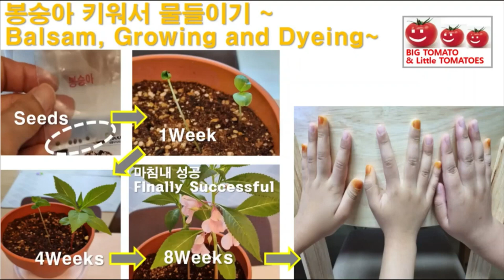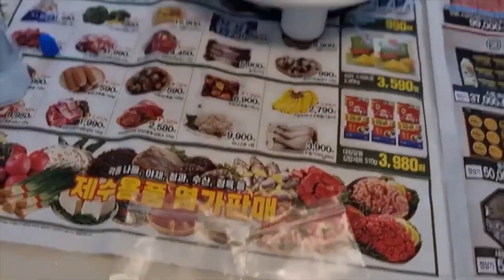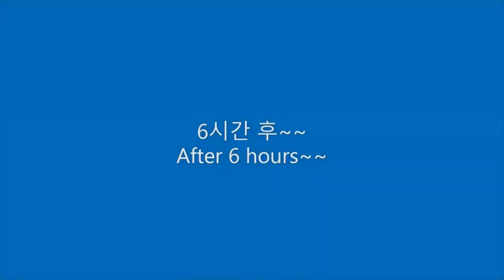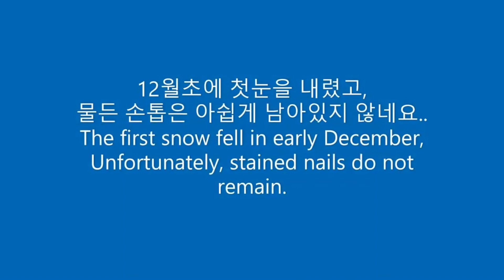봉숭아 직접 키워서 손톱 물들이기(2배속) Grow your own balsam and dye your nails (2x speed)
첫눈 올 때 까지 물든인 손톱이 남아 있으면...
첫사랑이 이루어지는 것 아시죠? : )

If the dyed nails remain until the first snow falls...
You know that first love comes true, right? : )